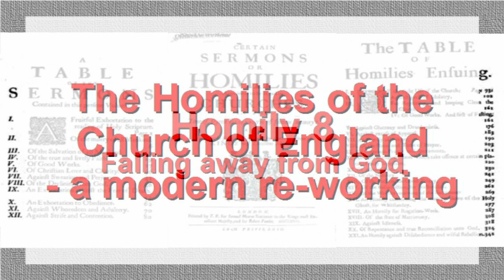Homily 8: Falling away from God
Our Discipleship Service, introduced in 2023, is based on the Catechism Service we used in the Autumn of 2020 to frame our weekly online discussion group on the basics of the Christian faith.

For the 2023 Discipleship Services we decided to listen to the teaching in the official Homilies of the Church of England, though not by reading out the Homilies themselves.  In 2021 Lee Gatiss wrote his edition of the First Book of Homilies updated into modern English (Church Society/Lost Coin Books, 2021). (You can find the original Homilies and links to Dr Gatiss reading out his versions

In the introduction to that edition Dr Gatiss wrote:
“the Homilies have always been an important part of the official formularies, which define and expound the inheritance of faith which Anglicans are to proclaim afresh in each generation, [an updated English version] seemed a worthy and worthwhile thing to do...
We may not necessarily agree with [George] Whitefield that these Homilies should still be read out in churches today.  We might prefer to have the same doctrine delivered to us in freshly-written, specially-composed sermons from well-trained contemporary preachers who know their own congregations well.”

The sermons in this series are an attempt to do just that: a modern re-working of the content of some of the Homilies of the Church of England.   They are not held out as successful model examples of this re-working, nor as sermons by a 'well-trained contemporary preacher'.  Instead they are offered with the prayer that others who are much more capable and skilled will take up Dr Gatiss' challenge.  And also that despite the many faults of these attempts, by God's grace and the work of the Holy Spirit, some of the “rich and edifying diet” that is given in the original Homilies will be heard by people today.